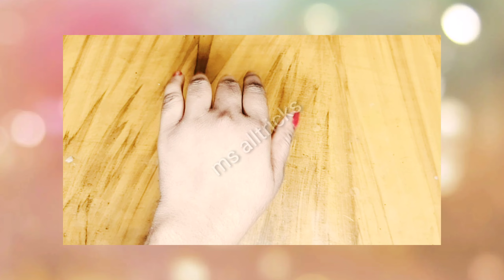🔥అరటి తొక్కే🍌 కదా✨ అని చీప్ గా తీసేయకండి😱 మన స్కిన్ మీద యుద్ధమే చేస్తుంది 💯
🔥అరటి తొక్కే🍌 కదా✨ అని చీప్ గా తీసేయకండి😱 మన స్కిన్ మీద యుద్ధమే చేస్తుంది 💯skinwhiteningcream#2022